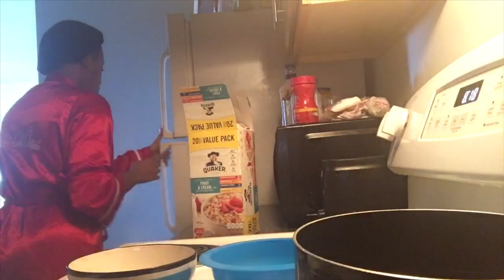Vlogmas Day 7 : Realistic af morning routine 😂 |a really shitty vlog 😩 Meagyyn Rose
Vlogmas day 7 confirms my life is a joke 😂🤦🏾‍♀️